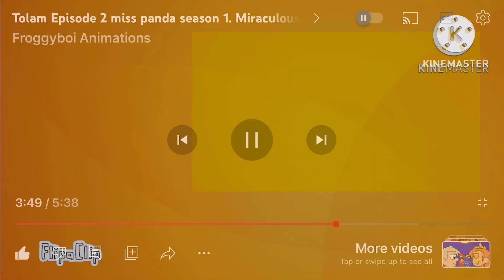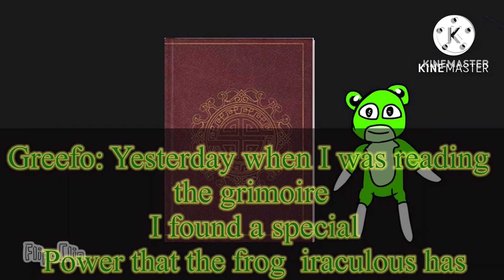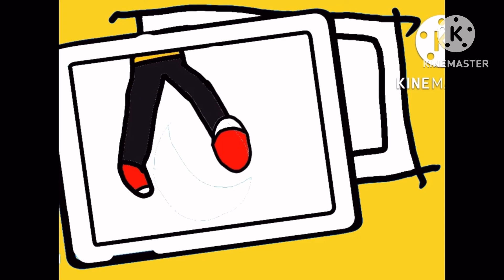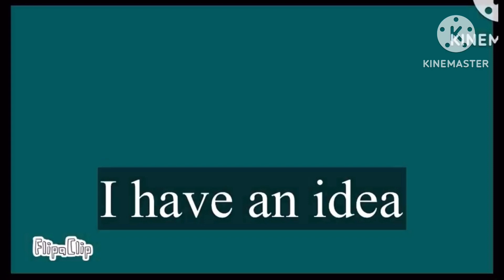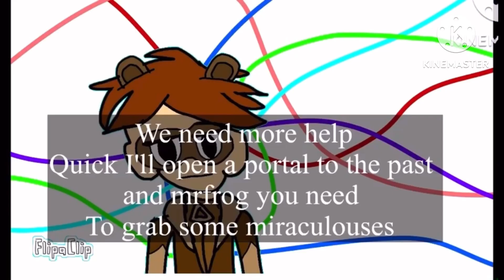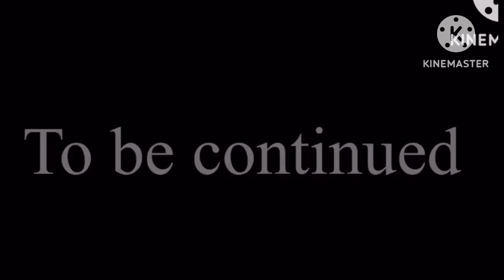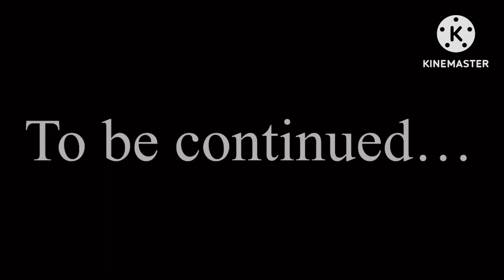Miraculous mrfrog movie all episodes from season 1 compilation short film